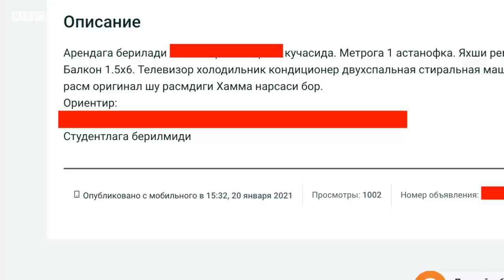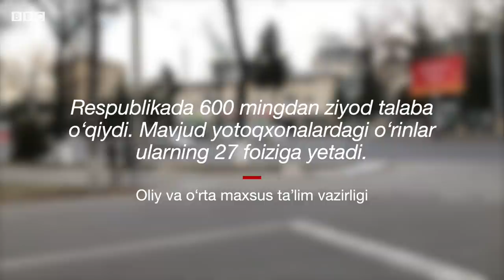Ўзбекистон: “Квартирада етти киши турамиз” – талабалар қандай яшамоқда? - BBC News O'zbek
11 январдан мамлакат бўйлаб талабалар яна ўз илм масканларига қайта бошладилар.

Ўзбекистонлик талабаларнинг аксарият қисми оиласи бағридан олисда таҳсил олади.

Табиийки, анъанавий таълимни бошлашдан аввал улар яшаш учун жой топишлари зарур.

Пойтахтдаги илм даргоҳларига қайтганидан бери энди саноқли кунлар ўтган талабалар бу масалани қандай ҳал этмоқдалар, турар-жой масаласи уларни қанчалик ташвишга солмоқда?

Би-би-си ана шу саволларга жавоб топиш мақсадида талабаларни суҳбатга тортди.